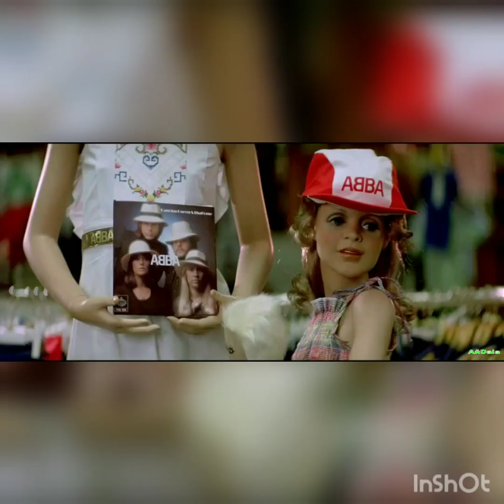Arrival (Instrumental) - ABBA & Harmonica Tombo Unichromatic